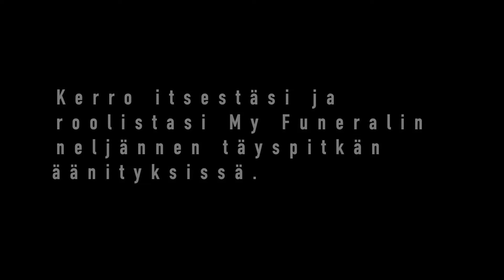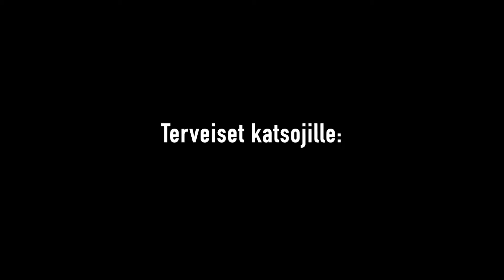Producer Interview "FUNERAL MANIFESTO" (in Finnish)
Interview of Engineer, Mixer and Producer Tuomas Kokko from Electric Fox Studios for the upcoming album "Funeral Manifesto".

Credits

Written and composed by Ilkka Sepponen & Joonas Kiviniemi
Lyrics by Ilkka Sepponen
Arrangement by My Funeral

Recorded and mixed by Tuomas Kokko at Electric Fox Studios
Mastered by Jaakko Viitalähde at Virtalähde Mastering

Cover art by Sanni Pasuri

MY FUNERAL is

Ilkka Sepponen - Bass, vocals
Joonas Kiviniemi - Guitar
Carlos Correa - Guitar
Tomi Louhesto - Drums

Dark thrash metal from Finland